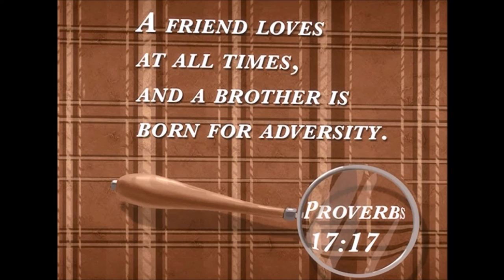VeggieTales - Sheerluck Holmes and the Golden Ruler Behind the Scenes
The crew at Big Idea talk about the creation of this episode